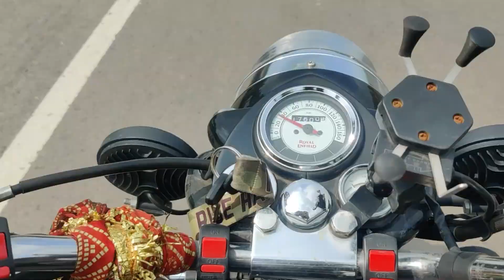Bina Clutch 45 KM Ki Ride | Royal Enfield Classic 350